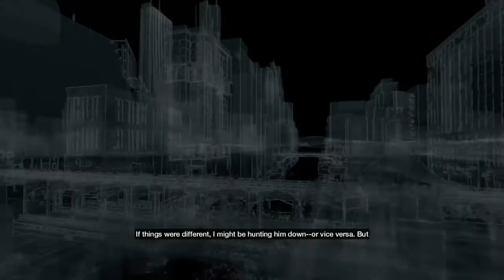Let's Watch Dogs! Episode 4 w/Stevey - First Recorded Invasion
Sorry that it took so long, but my rendering software decided to corrupt the original video file, so I had to start recording from where I had originally left off. Enjoy anyway guys!